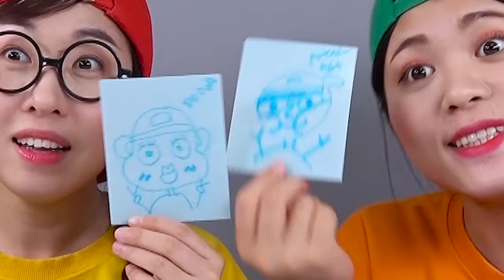Blue Food Dessert Chocolate Jelly Mukbang DONA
DONA blue food mukbang!! What dessert do you eat?